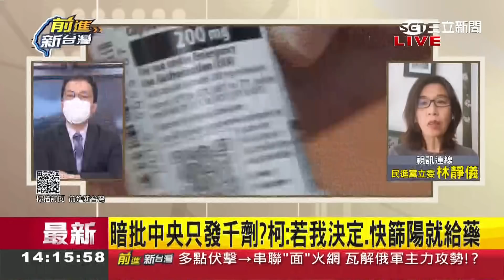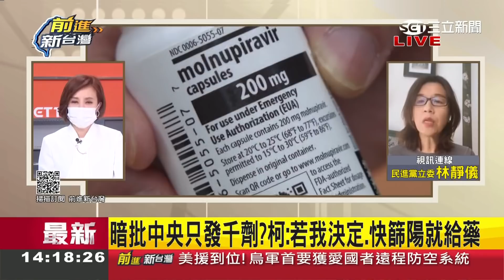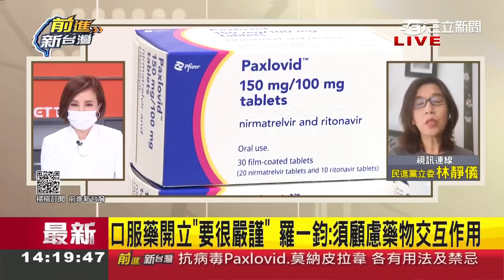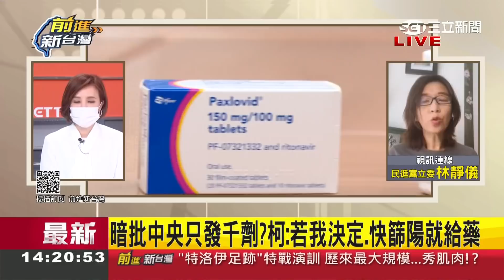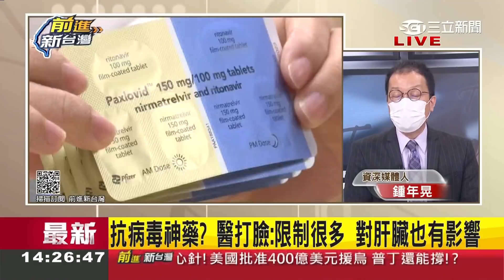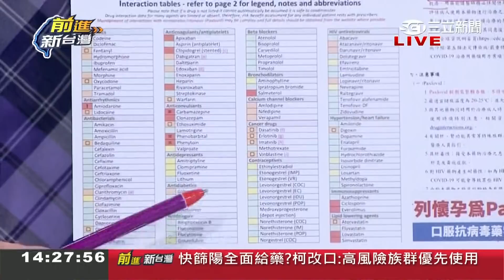口服藥變神藥？柯文哲拋快篩陽就全面給藥 不顧確診者安全疑慮 鍾年晃轟:醫學素養不夠 根本庸醫像江湖郎中│王偊菁主持│【前進新台灣 焦點話題】20220512│三立新聞台